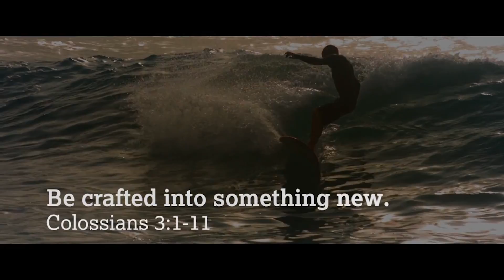Emerge Anew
"Be crafted into something new." (Colossians 3:1-11)

It starts with an idea. In the designer’s skilled hands, the raw materials begin to take shape. The process is sometimes messy and time consuming, but it is necessary. The transformation process creates something useful, something beautiful, something new.